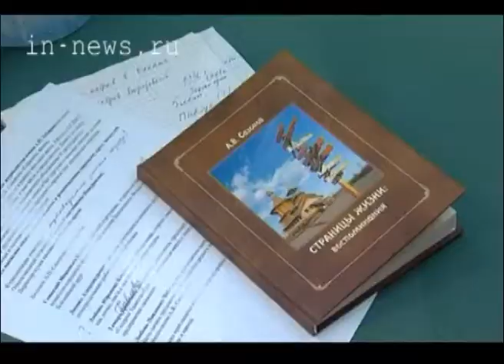Презентация книги Анатолия Сазонова (ВЦС от 17.12.13)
В Доме журналиста имени Зубарева презентовали книгу Анатолия Сазонова "Страницы жизни".